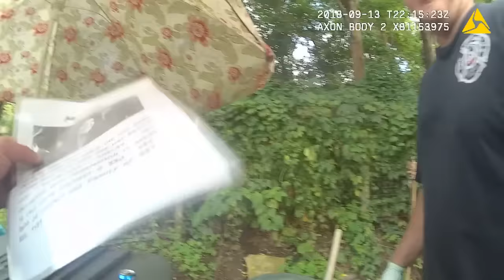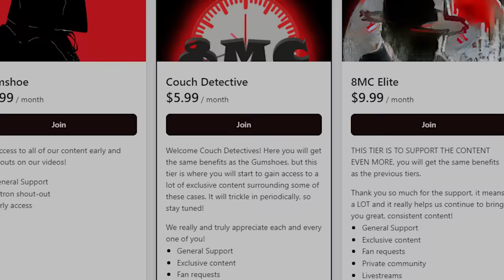Detectives Aggressively BREAK A Suspect!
When Detectives BREAK A Suspect!

The full interrogation of David Callaghan, conducted by Akron Ohio Police Department on September 14th, 2018.  I know I said 2015 in the video for whatever dumb reason, it is 2018...

00:00 Intro
01:02 Daughter bodycam
06:22 Body Discovery bodycam
08:35 David Callaghan bodycam
11:47 Callaghan Interview starts
19:18 Patreon Plug
19:38 Interrogation continues
57:19 Cops START to pressure
1:00:21 Are you a heartless bastard?
1:20:12 Dave Starts to break